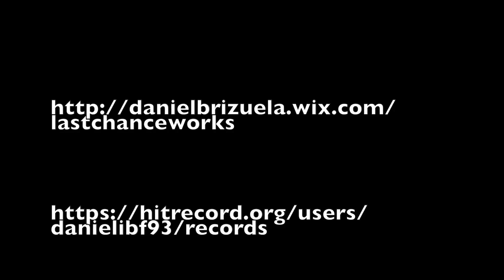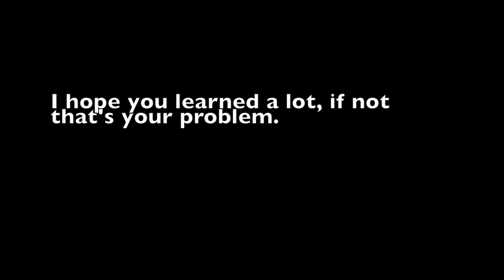Pop Culture Guy episode 23: Revised Overall Ratings of 2016 Films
Pop Culture Guy episode wherein the ranked films of 2016 have revised ratings.